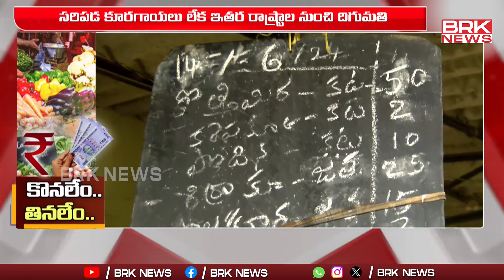దడ పుట్టిస్తున్న కూరగాయల ధరలు | Vegetable Price Hike In Telugu states || BRK News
Vegetable Price Hike In Telugu states